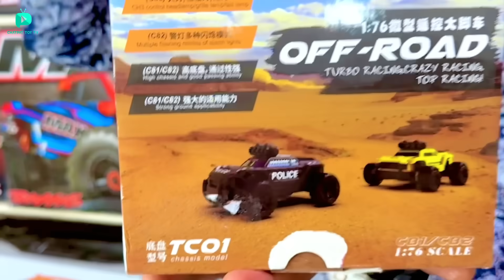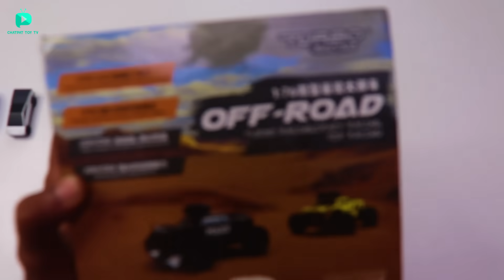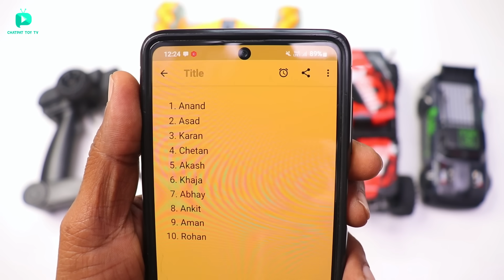World’s Smallest RC Tesla Cyber Truck Unboxing & Testing - Chatpat toy tv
Dosto aaj ki video mai maine unbox aur test kiya hai world’s smallest rc tesla cyber truck yeh 2.4 ghz remote ke sath milti hai iske andar 10kv brushed motor hai aur rechergable battery bhi lagi hai

RC Tesla Cyber Truck
RC Twister Car